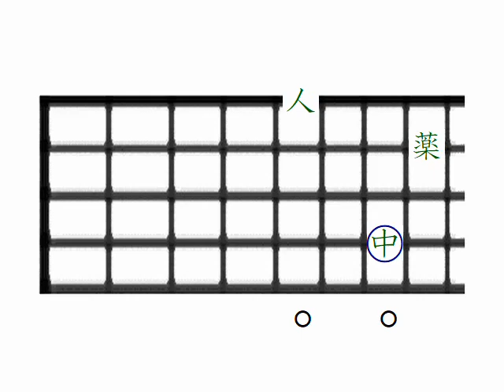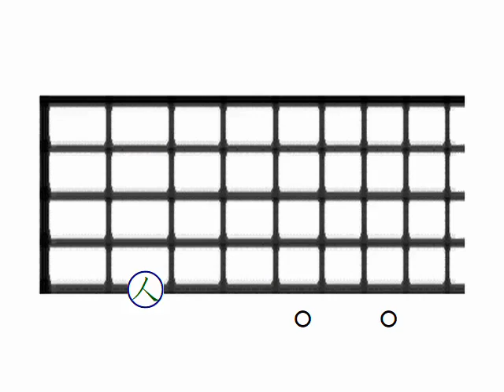Phuru Runas (charango)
Tempo : Very Slow

Digitación, Fingering (指使い)
[人] Indice, Index (人差し指)
[中] Medio, Middle (中指)
[薬] Anular, Ring (薬指)
[小] Meñique, Pinkie (小指)